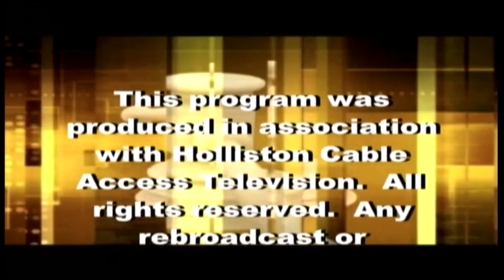Money and The Law - June 28, 2017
Your Children Have Graduated From College, what do you do now?
Case study on 50-something parents who’s kids have recently graduated from college and what parents need to do next both legally and financially to get ready for retirement.